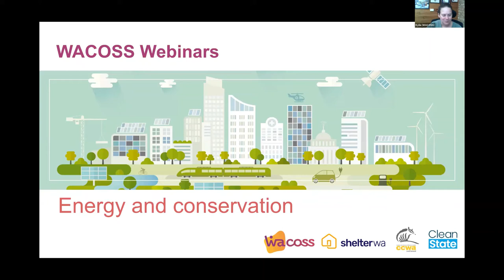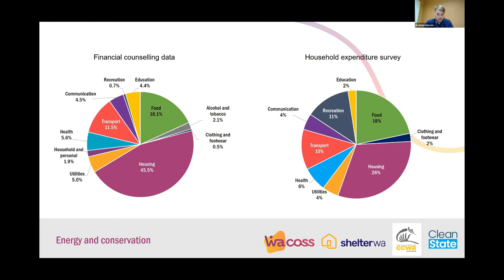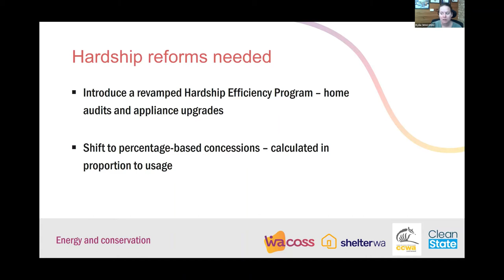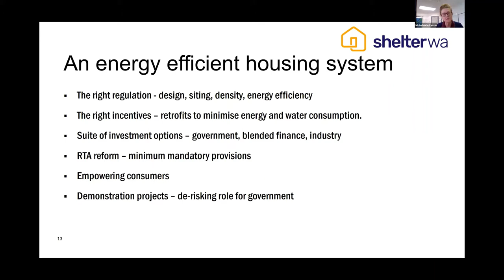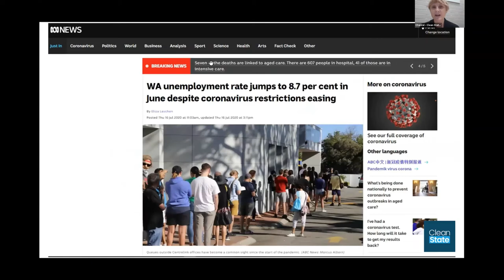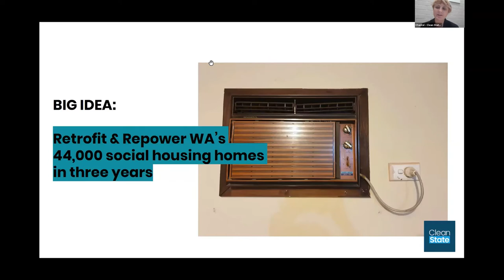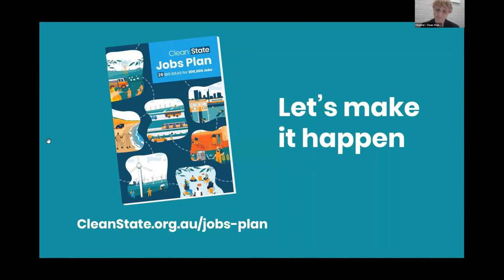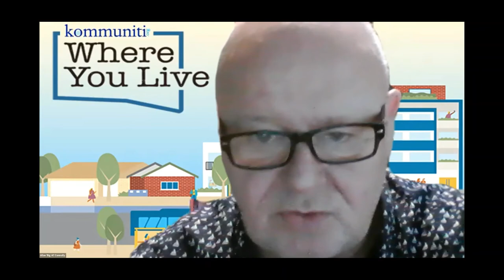Community Sector Recovery Series: Webinar 6 - Energy and conservation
This is the sixth webinar in a series of Recovery themed webinars about topics relevant to the community services sector in WA.

From household bills to climate change, the nature of our energy system has a significant impact in our lives and a disproportionate one for those on the lowest incomes. This webinar will explore energy hardship and climate change vulnerability, and proposals to build WA back better – to address these issues while supporting our state through the social and economic recovery.

This webinar was presented with our partners the Conservation Council of WA and Shelter WA.

Webinar recorded: Wednesday 26 August 2020.